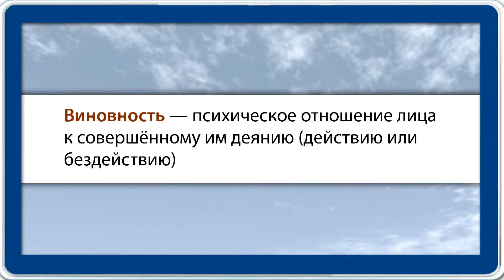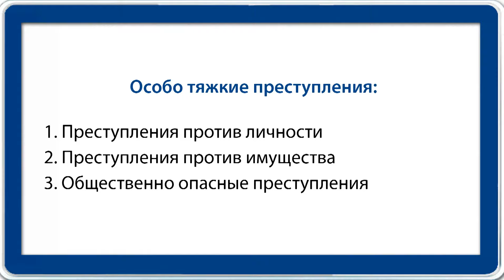Виновность. Видеоурок по обществознанию 9 класс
На уроке мы рассмотрим понятие виновности, неразрывно связанное с понятием преступления. Вы узнаете, какие выделяют формы вины, какие обстоятельства признаются смягчающими уголовную ответственность и наказание, а какие – наоборот, отягчающими. Также вы познакомитесь с понятиями рецидива и соучастия в преступлении.